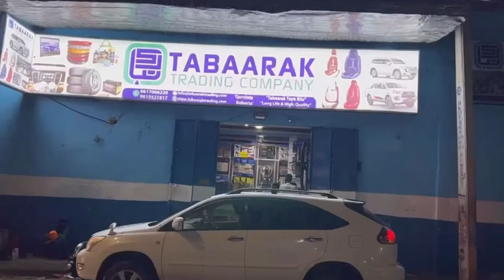Shir lagu soo bandhigayey qasaarihii ka dhashay daadadkii Elnino ee sanadkii hore oo Muqdisho...